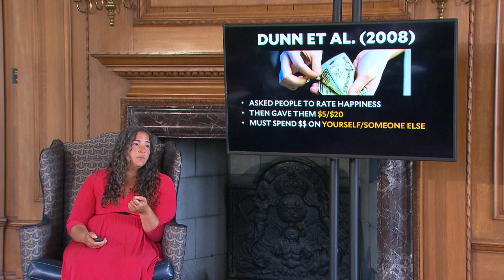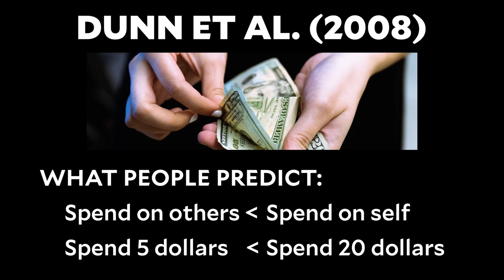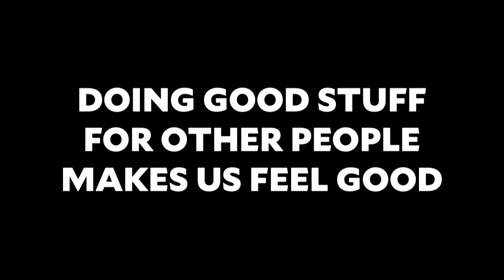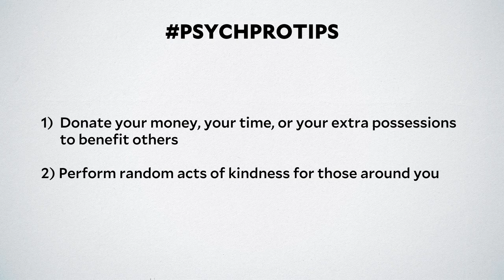Dr. Laurie Santos: Behaviors That Make Us Happy: Kindness. The Science of Well-Being for Teens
Lesson 3.3
"Behaviors That Make Us Happy: Kindness"

In this video for teens, Dr. Laurie Santos reveals the surprising happiness-boosting power of kindness. Discover how prosocial behaviors not only increase personal happiness but also have positive physical effects, such as reduced stress levels, making it an important aspect of mental well-being. This is video #20 in Dr. Laurie Santos' series on the science of well-being for teens.